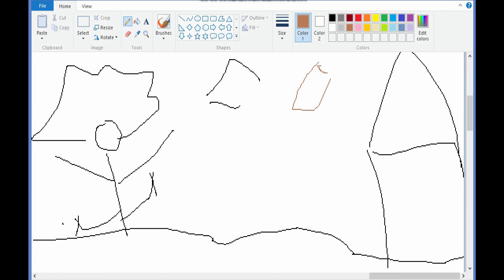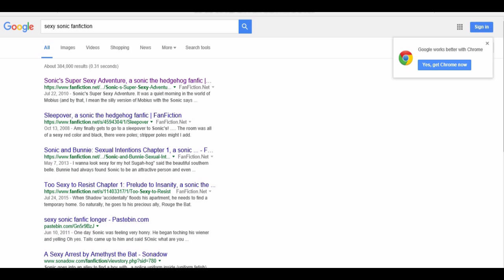Top Funniest Moments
Get it? TOP. TOP?! HAHAHAHHAHAHAHAHAHA

.Please end my life.